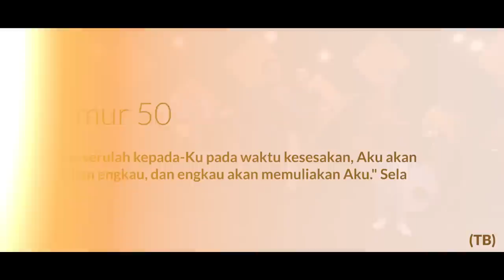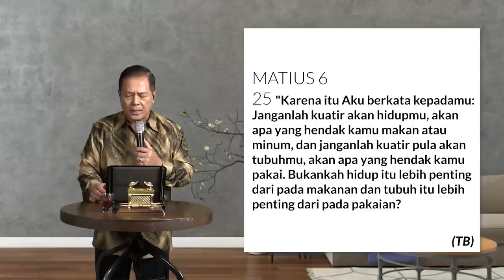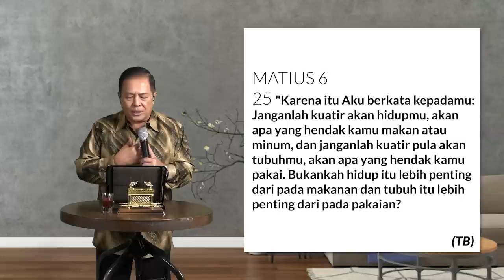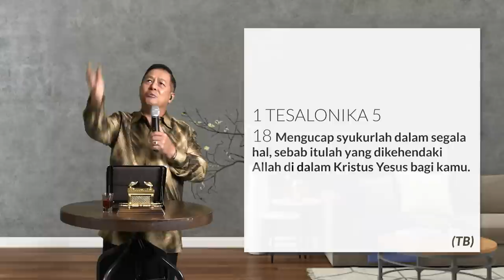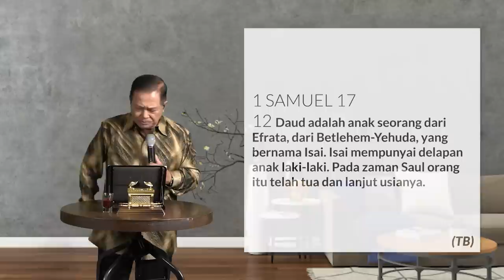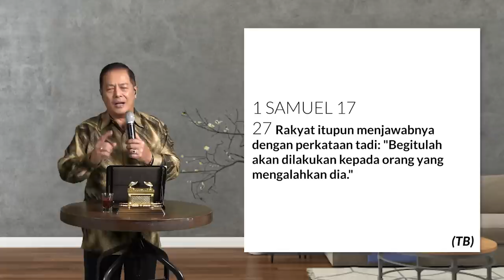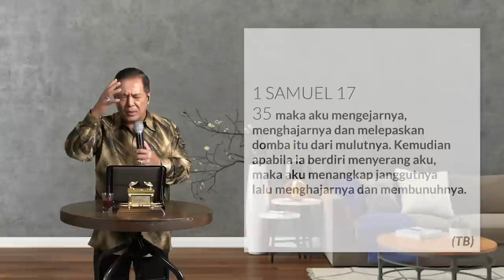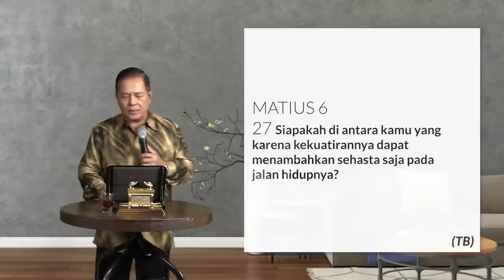ONLINE SERVICE GBI ROCK BANJARMASIN - 20 September 2020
OUR VISION
- TO BE REPRESENTATIVES OF CHRIST’S KINGDOM (Menjadi Perwakilan Kerajaan Kristus)

OUR MISSION
- EXALTING THE LORD (Meninggikan Tuhan)
- BUILDING MESSIANIC PEOPLE (Membangun Masyarakat Mesianik)
- EXPANDING THE KINGDOM (Memperluas Kerajaan Allah)

OUR VALUES : L.I.G.H.T
- LOVE (Kasih)
- INTEGRITY (Integritas)
- GRACE (Kasih Karunia)
- HUMILITY (Kerendahan Hati)
- TRUTH (Kebenaran)

OUR QUALITIES : S.A.L.T
- SPIRITUAL (Kerohanian)
- AUTHORITY (Otoritas)
- LEADERSHIP (Kepemimpinan)
- TRANSFORMER (Pengubah)